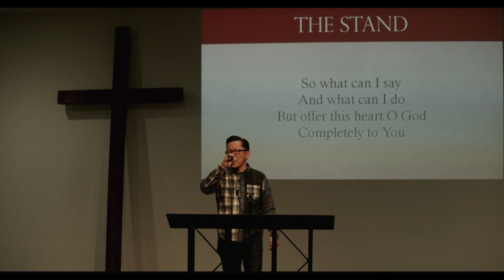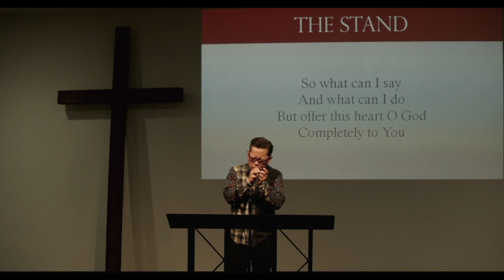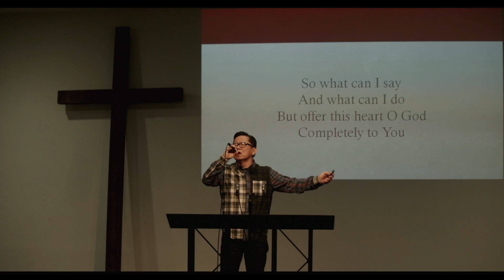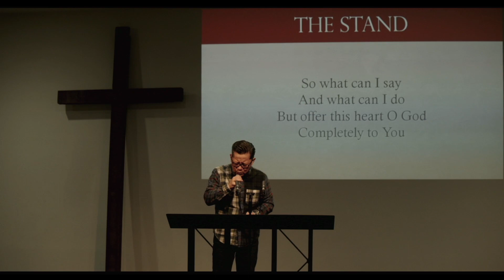Bring In Jesus' Return! 2 Peter 3 120123